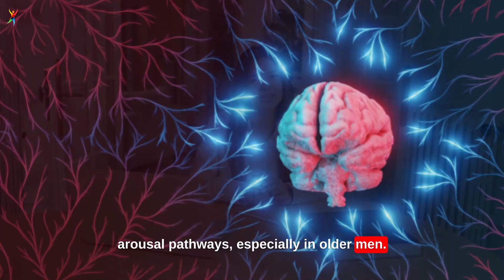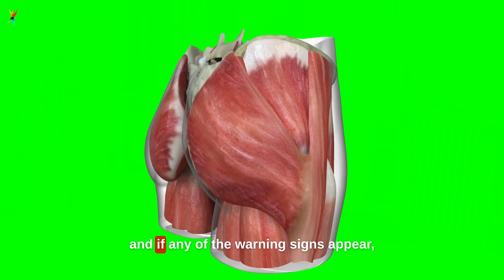How Often Should Older Men Masturbate? | Urologist Explains Prostate Health & Safety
How often should older men masturbate? Is it safe for seniors after 50, 60, or even 70 — or does it damage the prostate? In this video, urologist Dr. Zara explains the truth about masturbation frequency, prostate health, prostate cancer risk, BPH (enlarged prostate), and pelvic pain in older men.
You’ll discover:
✔️ Whether frequent masturbation protects or harms the prostate
✔️ The Harvard studies linking ejaculation frequency and prostate cancer (JAMA, European Urology)
✔️ Why masturbation does not cause prostate enlargement (BPH) or night urination in older men
✔️ How regular ejaculation may help men with chronic pelvic pain syndrome
✔️ A practical, age-smart framework to know what’s “safe” for seniors
If you’re searching for answers on men’s health after 50, this video clears myths with real science and practical guidance.

📌 Sources & References:

📖 Harvard Health Professionals Follow-Up Study — JAMA, 2004 (Ejaculation frequency and prostate cancer risk)
📖 Rider JR et al. — European Urology, 2016 (Update on ejaculation and prostate cancer)
📖 American Urological Association — Benign Prostatic Hyperplasia (BPH) Clinical Guideline
📖 National Institute of Diabetes and Digestive and Kidney Diseases (NIH/NIDDK) — Chronic Pelvic Pain Syndrome